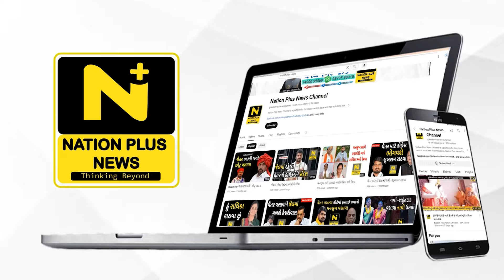ગૃહમંત્રી હર્ષ સંઘવી હિંમતનગરમાં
સાબરકાંઠામાં ભાજપના ઉમેદવાર શોભના બારૈયાને ક્ષત્રિય સમાજે 9 ગામમાં સભા કરવા દીધી ન હતી. ત્યારે ક્ષત્રિય સમાજના રોષ મામલે ગૃહમંત્રી આજે હિંમતનગર પહોંચ્યા છે.